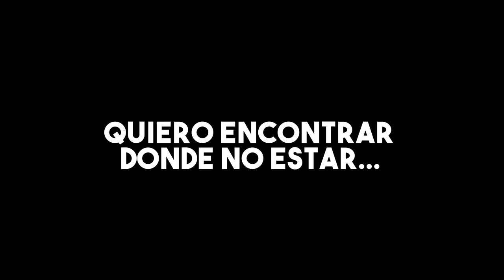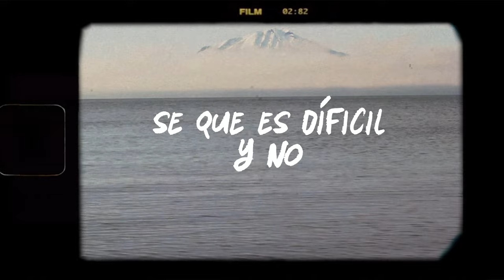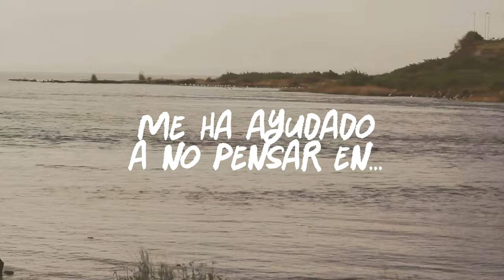CORVJE - Vacaciones de Mi (Video Lyric)